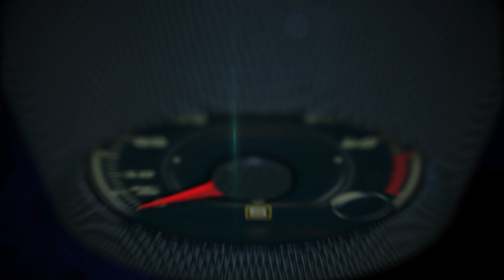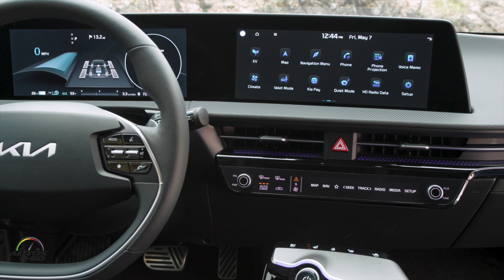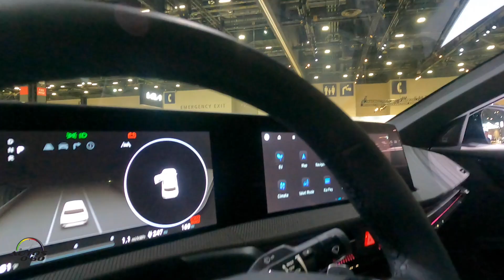Kia EV6 2022 - Lo que aprendimos en el Auto Show Chicago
El nuevo crossover Kia EV6 2022 llega como el primer vehículo eléctrico con batería dedicada (BEV) de la marca.

La introducción de EV6 señala el lanzamiento en Estados Unidos de la estrategia "Plan S" de Kia que entregará 11 modelos eléctricos completamente nuevos en todo el mundo para el 2026.

El nuevo Kia EV6 marca el comienzo de una nueva emocionante era de la conducción eléctrica.

Comenzando con el EV6, la línea de vehículos eléctricos de Kia tendrá una convención de nomenclatura única. La designación "EV" irá seguida de un número que indica la posición del automóvil en la alineación.

La plataforma modular E-GMP maximiza la eficiencia del desarrollo y permite a la marca Kia expandir su cartera de vehículos eléctricos dedicada a múltiples segmentos de vehículos (sedán, CUV, SUV) en poco tiempo y con una complejidad mínima.

La arquitectura proporciona una base adaptable con una distancia entre ejes larga y una postura amplia.